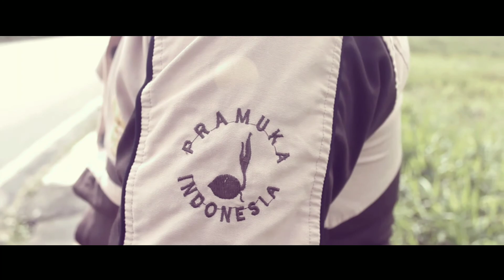INDONESIA SCOUT JURNALIS - PRAMUKA MINAHASA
Hallo Kka" Salam Pramuka...
Penggalang SMP NEGERI 7 KOMBI
Video Ini Di Buat Supaya Pemerintah Melihat Keadaan Dan Kondisi Tempat Pendidikan Di Desa Yang Terpelosok...

Direct By : Ka Griffit
Editor : Rivai